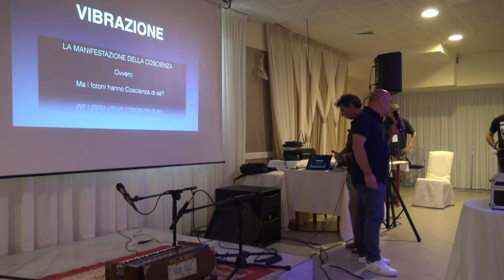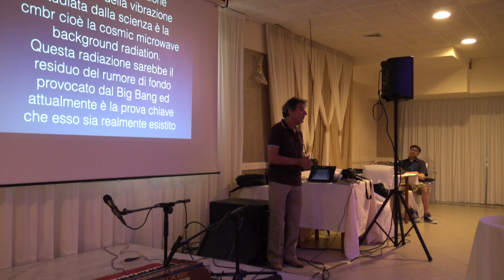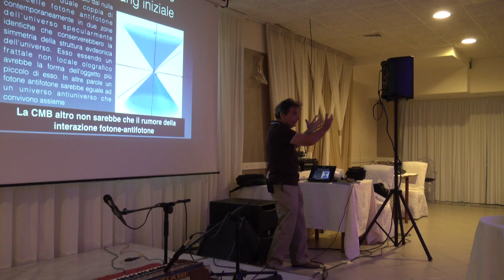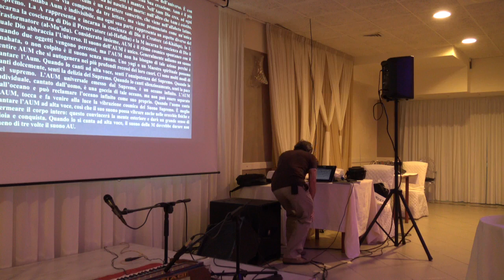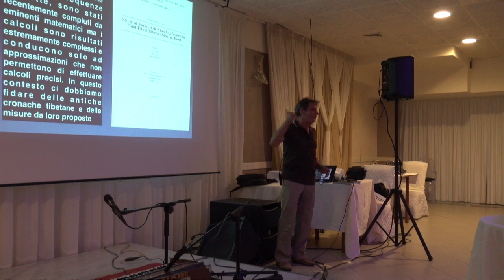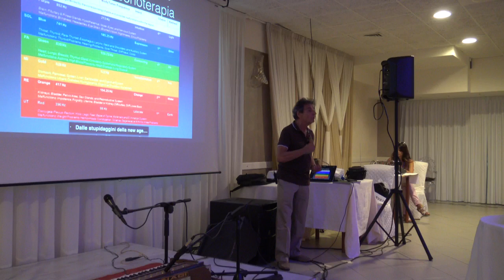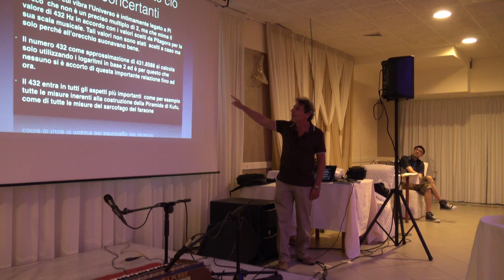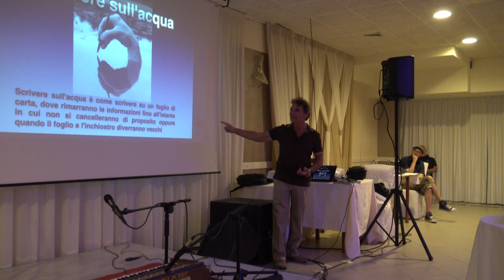XCongress 2019 (Parte I)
Vibrazione: la manifestazione della Coscienza

Il download del file PDF (90MB) potrebbe richiedere qualche minuto, a seconda della connessione utilizzata.